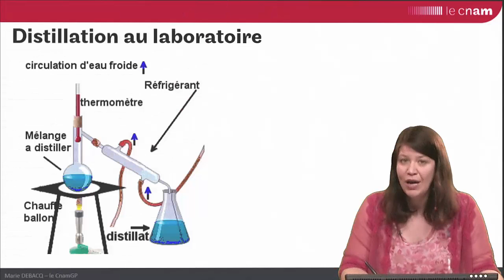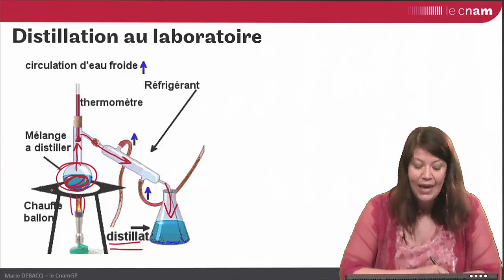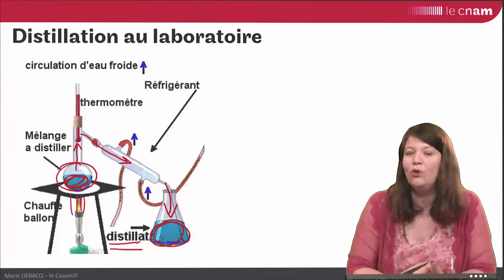distillation : introduction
Marie DEBACQ - principes de la distillation et du fonctionnement d'une colonne industrielle